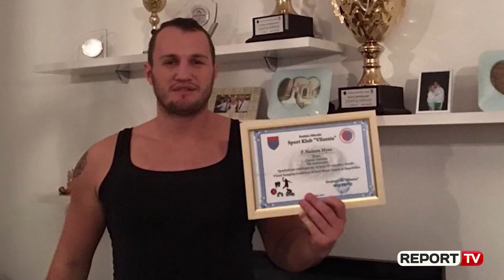Gjykata nxjerr nga qelia ish-kampionin e boksit, pjesëtar të grupit Bajri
SHKODER-I arrestuar 5 muaj më parë, Nelson Hysa 35 vjeç, ish-kampion boksi me Vllazninë që u akuzua për përfshirje në grupin kriminal të Bajrajve është liruar nga qelia. Pas arrestimit në mars të këtij viti, gjykata e krimeve të rënda e la në masën e sigurisë arrest me burg 35 vjecarin për akuzën e grupit të strukturuar dhe trukimit të ndeshjeve.

Por pasi ra akuza për grup të strukturuar kriminal, Krimet e Rënda shpallën mos kompetencën dhe cështja kaloi te gjykata e Shkodrës vetëm për trukim të ndeshjeve. Hysa apeloi vendimin e arrestit me burg dhe gjykata e Shkodrës ndryshoi masën duke e lënë në arrest shtepie.

Të njëjtën masë gjykata ka dhënë disa muaj më parë edhe për ish-portierin e Vllaznisë Admir Grima. I shpallur në kërkim prej shatorit të 2018 Nelson Hysa u arrestua në kuadër të operacionit 'Oazi' në 9 mars 2019 në një banesë të marrë me qira tek Komuna e Parisit ku iu sekuestrua edhe një makinë tip BMW seria 5 me akuzën e grupit të strukturuar kriminal në lidhje me Bajrat e Shkodrës. Me herët ai i ka shpëtuar vetëm me një plagosje një atentati në 6 maj 2017 ku u qëllua me 2 plumba.